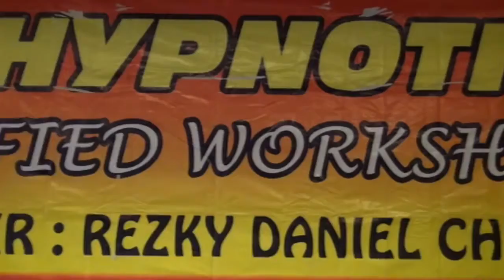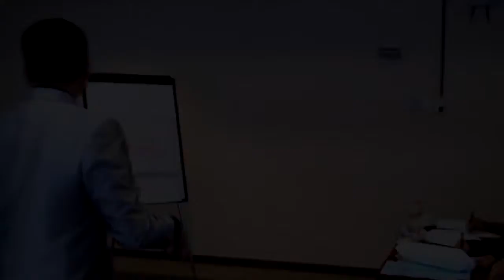Sertifikasi Hipnoterapi Jogja (dokumentasi) Belajar Hipnotis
MAU DAPAT SHARING TENTANG HIPNOTERAPI DAN NLP SECARA RUTIN KE WHATSAPP ANDA?
Silakan WA ke: 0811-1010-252 dengan Format: REZKY(SPASI)NAMA(SPASI)KOTA
100% GRATIS!!

MENGUNDANG ATAU KERJA SAMA?
Silakan WA atau Telp ke: 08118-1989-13

Salam Dahsyat Luar Biasa!!
supported by PT SOBAT INSPIRASI INDONESIA